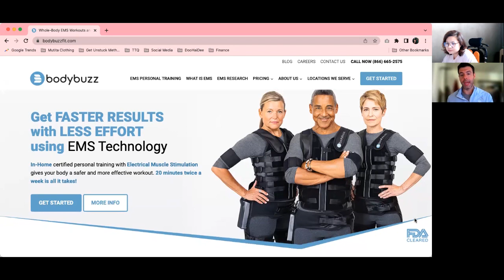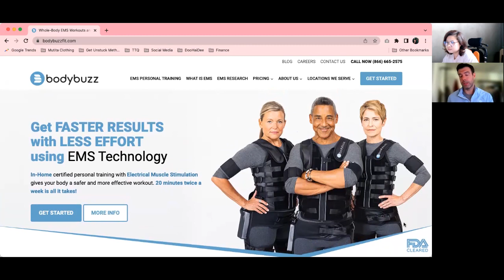GU 157: ‘EMS’ is The Perfect Choice for People who Get Injured and Need to Workout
You got injured, but still, need to work out to get recover fast and get your body back into action. EMS can help you do that in a sustainable way.

Conrad grew up between France and Spain, lived in Berlin, London, NYC, one in D.C., and now moved to LA. He's spearheading the expansion of Bodybuzz (based in San Diego) to LA.

- Time Stamp -
00:00 - Introduction
1:02 -  Why are you interested in fitness?
4:28 -  What is EMS?
10:55  - How Bodybuzz combines EMS and diet together?
14:23 -  People getting physical therapy can do EMS.
16:58 - How EMS helps us to balance the energy?
20:18 - How the EMS helps to sleep?
21:25 - EMS can help lose weight?
23:09 -  How to follow Bodybuzz?

***LISTEN TO GET UNSTUCK PODCAST***

About ME:
Mutita Panmook is a business operation strategist who’s as known as ‘The Time Queen’. She believes that time is the number one commodity in the world that you can’t get back once it’s gone. Because of that, Mutita helps small business owners and entrepreneurs build and design efficient business that supports their lifestyle with the Get UNSTUCK Method. Mutita's mission is to help business owners and entrepreneurs getting unstuck from working in the hamster-wheel. The goal is to reclaim their time to be with their families, do what they love with joy, or even travel the world, whenever they want, wherever they want, with whomever they want and letting their business work for them. She is also a host of Get UNSTUCK Podcast that helps entrepreneurs get unstuck in their journey through the guest experts' experiences. Mutita's joy is when her clients keep making positive impacts to the world and become unstuckable.